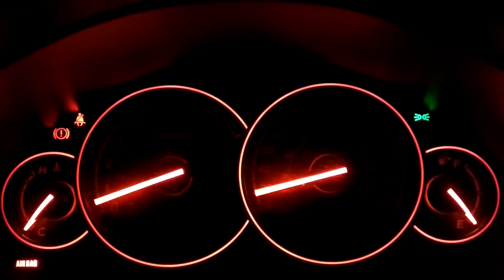Bad Drivers of Greater Toronto Area and Southern Ontario: Compilation 41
Seems like traffic lights and intersections are rather challenging for some to understand, and I run into the same driver and car doing something dumb on different days.